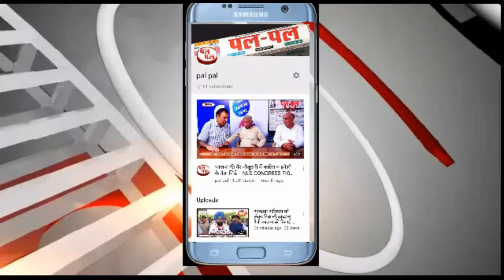सिखसाम्राज्य की राजधानी लौहगढ़ या मोहनजोदड़ो व हड़प्पा से भी पहले से जुड़ी धरोहरों को शामिल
हरियाणा के मुख्यमंत्री मनोहर लाल ने अधिकारियों को निर्देश दिए हैं कि राज्य की प्राचीन धरोहरों को पर्यटन की दृष्टि से विश्व के मानचित्र पर लाने की पहल करें ।  इसमें महाभारत काल से जुड़े धर्मक्षेत्र कुरुक्षेत्र, सिख साम्राज्य की पहली राजधानी लौहगढ़ या मोहनजोदड़ो व हड़प्पा से भी पहले की सभ्यता से जुड़ी धरोहरों को शामिल किये जाने की आवश्यकता है । मुख्यमंत्री आज पुरातत्व एवं संग्रहालय विभाग द्वारा भारतीय डाक विभाग के सहयोग से प्राचीन सिंधु घाटी सभ्यता के प्रसिद्ध पुरातात्विक स्थल हरियाणा के राखीगढ़ी पर बनाए गए विशेष आवरण को जारी करने के अवसर पर बोल रहे थे।